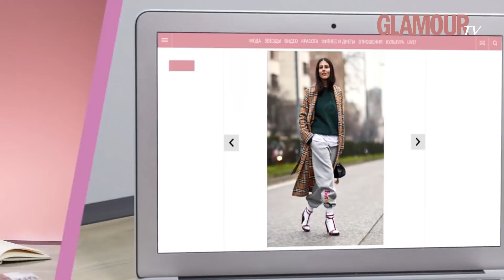Как выбрать осеннее пальто: «Правила стиля» с главным редактором Glamour Иляной Эрднеевой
На канале Glamour Russia могут содержаться упоминания и ссылки на Facebook и Instagram, ресурсы принадлежащие компании Meta, деятельность которой запрещена в РФ. При этом, вся информация и ссылки на Facebook и Instagram размещены до запрета деятельности Meta на территории России. На канале Glamour Russia отсутствуют запрещенные в связи с их содержанием материалы и/или ссылки на такие материалы. Cпециально для самой юной (и самой остромодной!) аудитории Канал Disney и Glamour подготовили еженедельную рубрику в программе «Правила стиля» (6+) с Иляной Эрднеевой, главным редактором журнала. Пальто — ключевая вещь в осеннем гардеробе, и идет оно всем без исключения. Какой фасон выбрать? С чем сочетать? Все главные тренды — в «Правилах стиля» (6+) на Канале Disney каждый понедельник в 22:30.